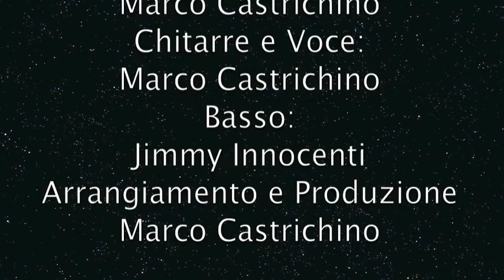SILENZIO NELLA NOTTE.m4v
Silenzio Nella Notte.(parole e musica Marco Castrichino)
Chitarre e Voce : Marco Castrichino
Basso : Jimmy Innocenti
Arrangiamento,Registrazione e Produzione : Marco Castrichino